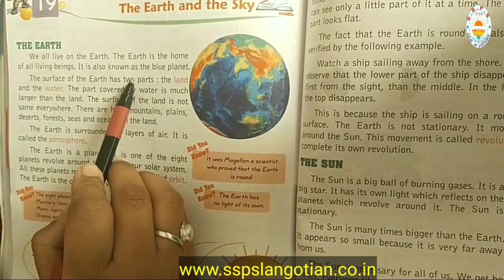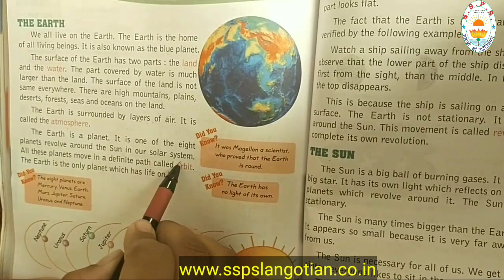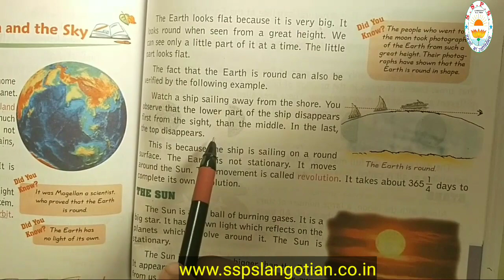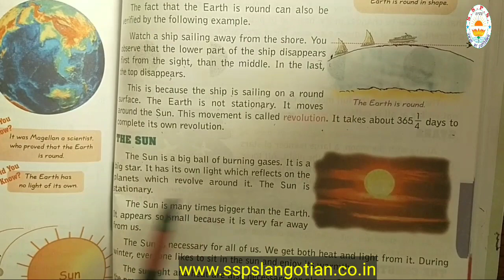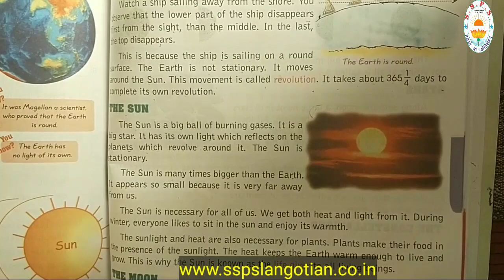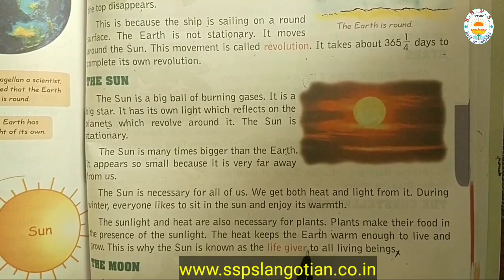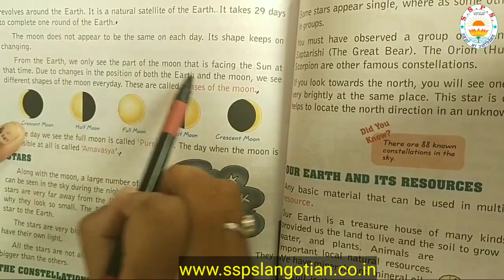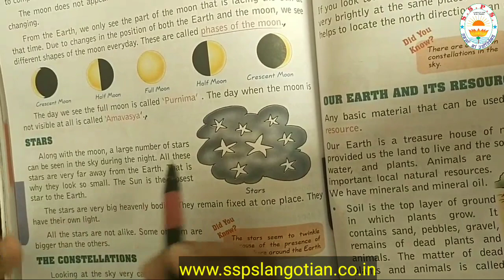Class 3rd || EVS ||| Ch.19 || Part 1